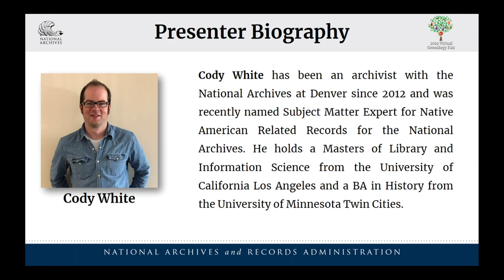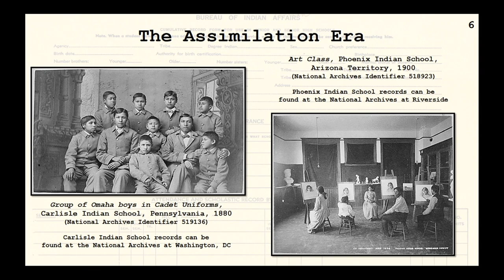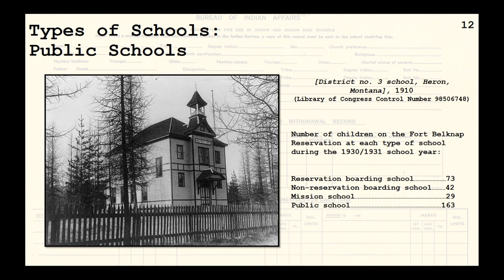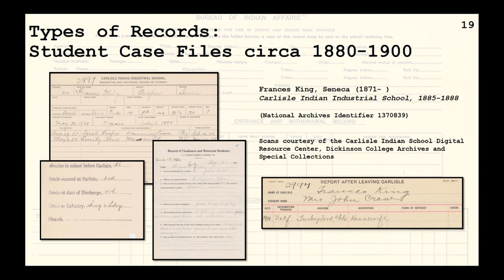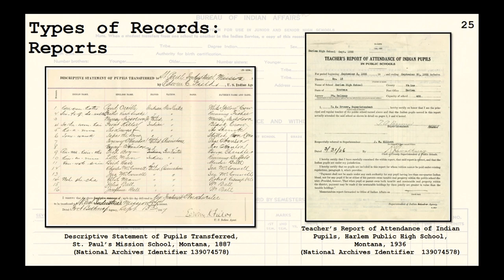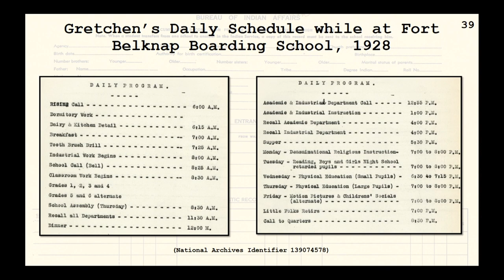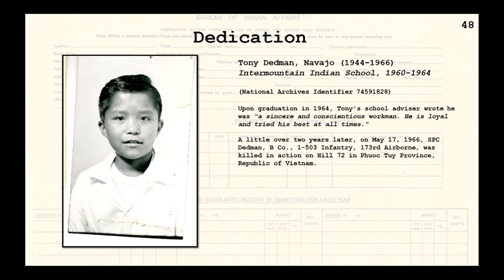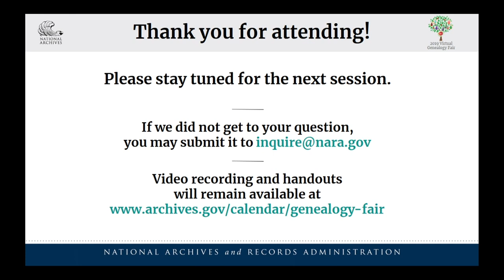2019 Genealogy Fair session 5: Discovering and Researching Bureau of Indian Affairs School Records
Session Description: Federally run schools for American Indian children first emerged in the mid-19th century and became a potent tool of cultural assimilation for decades, before slowly evolving alongside the general changes and improvements in Native American relations. This presentation will discuss the records of Bureau of Indian Affairs (BIA) boarding and day schools, looking at both individual student case files as well as general administrative records, what was and was not saved, what can be found within them, and what privacy restrictions exist. Located at National Archives facilities across the country and often hidden within other BIA series, these records not only chronicle a student's academic career but often health, family, and life after school. General school records paint a portrait of school life and can further flesh out an individual's history at a particular school at a particular time.

Presenter: Cody White has been an archivist with the National Archives at Denver since 2012 and was recently named Subject Matter Expert for Native American Related Records for the National Archives. He holds a Masters of Library and Information Science from the University of California Los Angeles and a BA in History from the University of Minnesota Twin Cities.